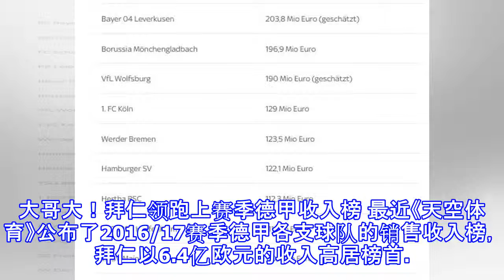大哥大！拜仁领跑上赛季德甲收入榜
大哥大！拜仁领跑上赛季德甲收入榜 最近《天空体育》公布了2016/17赛季德甲各支球队的销售收入榜，拜仁以6.4亿欧元的收入高居榜首。紧随拜仁其后的是多特蒙德，大黄蜂在上赛季的销售收入是4.05亿欧元，这也是他们第一次突破4亿欧元大关。沙尔克04和莱比锡RB分列三四位，而已经降级的达姆施塔特仅仅取得了4700万的收入，排名垫底。 推荐阅读 外媒评沙尔克离队11人，这阵容什么战 图片报：格雷茨卡加盟拜仁逼走比达尔 官方：格雷茨卡今夏加盟拜仁！德甲老大 拜仁签下德国国脚，细节惹恼球迷，你这